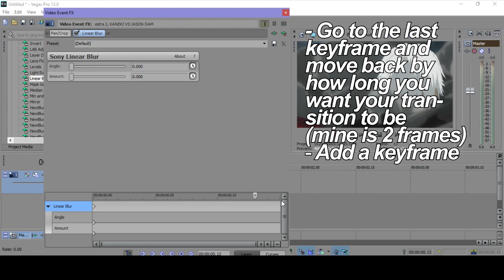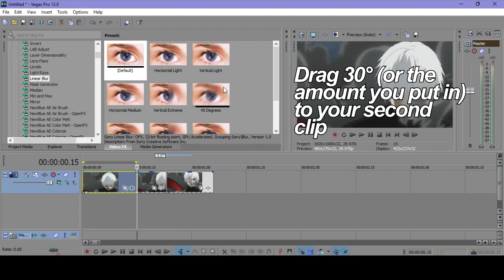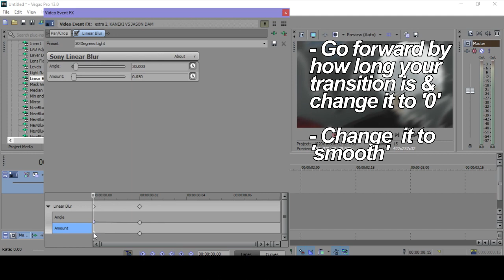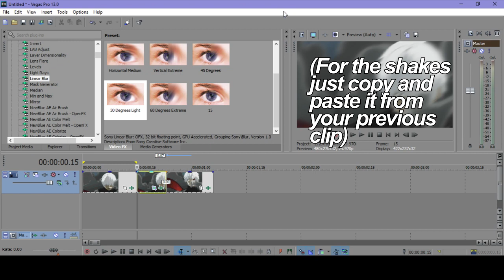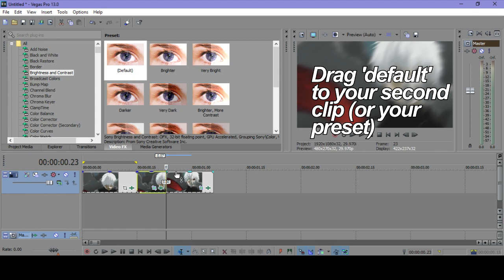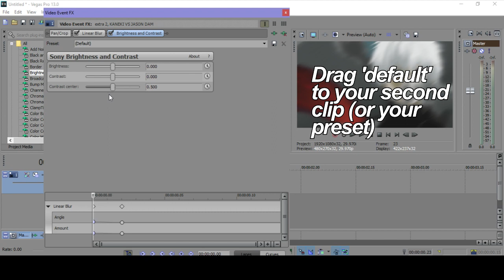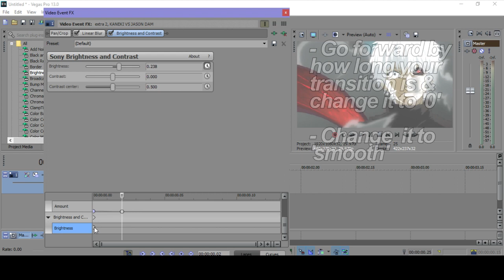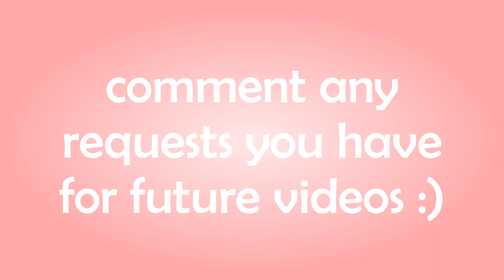Shake & Blur Transition #2 - SVP Tutorial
-Song: Credit to Melanie Martinez
IF YOU HAVE ANY REQUESTS, COMMENT THEM BELOW!

Details:
Transition for Sony Vegas Pro
Song: Teddy Bear
Anime: Tokyo Ghoul